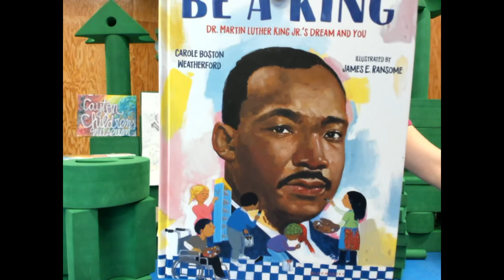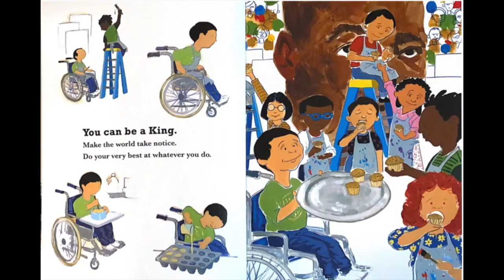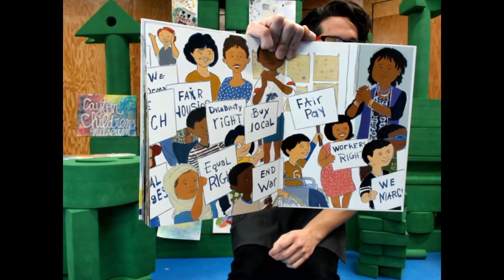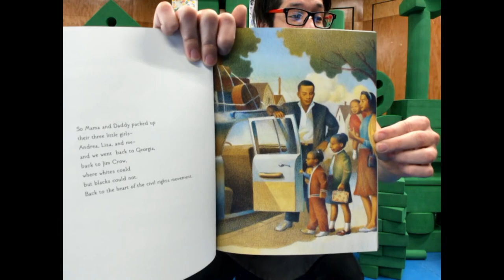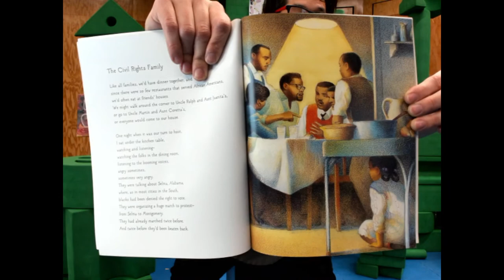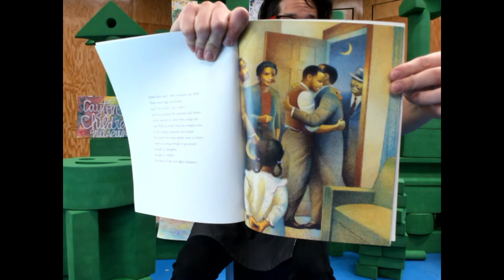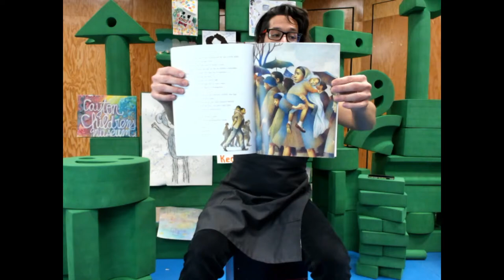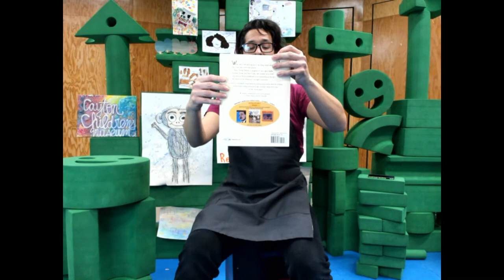The Cayton Children's Museum's LIVE M.L.K. Celebration Event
Join Andres at The Cayton for some live storytelling and music inspired by the life and legacy of Martin Lutcher King Jr.